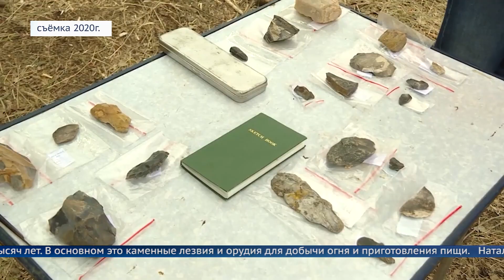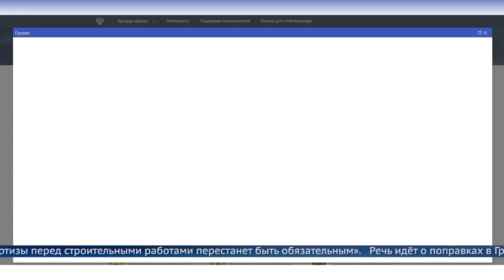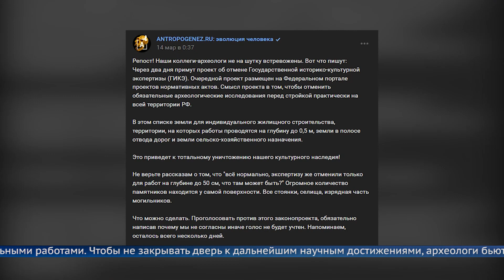Выгода для застройщиков, беды для науки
В России вновь обсуждается вопрос о внесении изменений в федеральный закон, который затронет деятельность учёных. Речь идёт об отмене государственной историко-культурной экспертизы. Последствия могут стать катастрофическими, считают учёные.